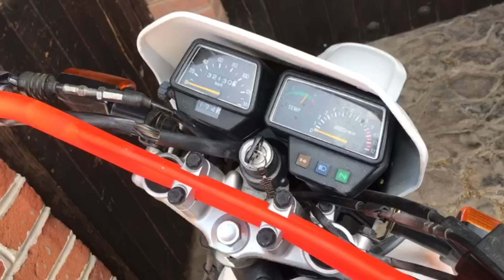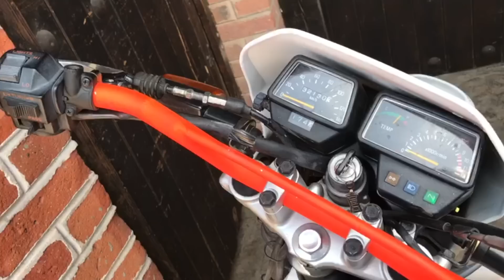No Es Miedo, Es Precaución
Continuan las maldiciones de la moto, sigue dando batalla esa moto pero aun así no dejo de disfrutarla. Por cierto no es miedo a las arañas, es solo que no nos entendemos jajaja.

MUSICA
*Emotion - Declan DP